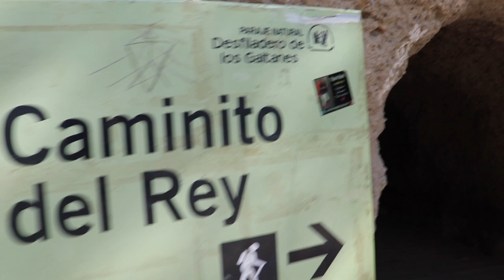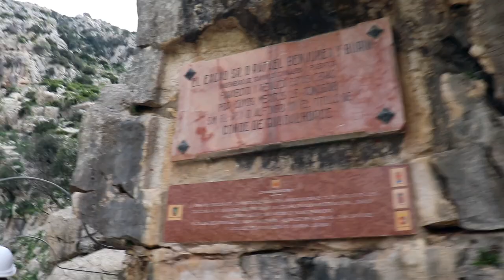WALKWAY OF DEATH I Hiking the Caminito del Ray, Spain I Former Royal Marine Living Van Life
Military veteran  hikes the Caminito del Ray aka the 'Walkway of Death' (honestly, google it) in Spain. Hard hats are mandatory on the 100-year-old path which is suspended 100 metres above the hidden El Chorro gorge, It was renovated a few years ago to make it safer as people had died walking it in the past!

We didn't actually know it's nickname was the Walkway of Death until after doing it, otherwise my wife might not have done it haha...